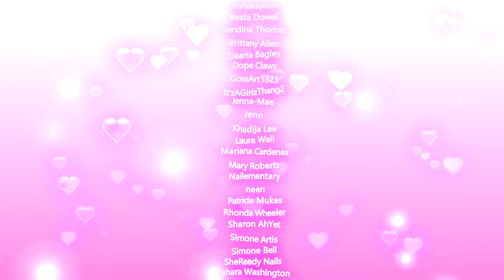RUGRATS Nails! Hand Painted Gel Art 👯‍♀️💗Susie & Angelica 90s Nostalgia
When I started doing the design it was in first place Lol. Regardless I will be doing Aquarium nails very soon! If you ever want to take part in the polls that determine my next upload check out and follow my patreon, polls are free to participate in and open to the public.
XOXO
Product links are in the comment section pinned to the very top.